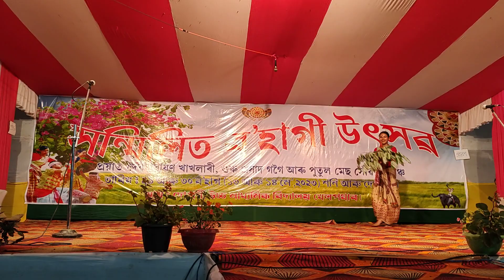Dupani 1st Prize জেং বিহু jeng bihu || Palengi